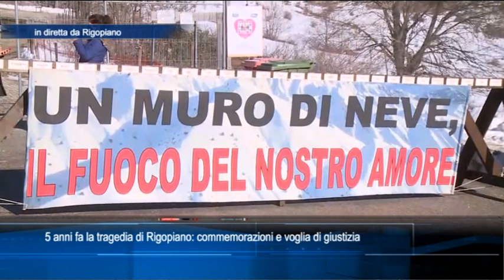5 anni fa la tragedia di Rigopiano: commemorazioni e voglia di giustizia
Quinto anniversario della tragedia di Rigopiano. Stamani i famigliari delle vittime si sono ritrovati sul luogo dove si trovava il resort distrutto dalla valanga. Nel pomeriggio la messa per ricordare le 29 persone morte sotto le macerie del resort